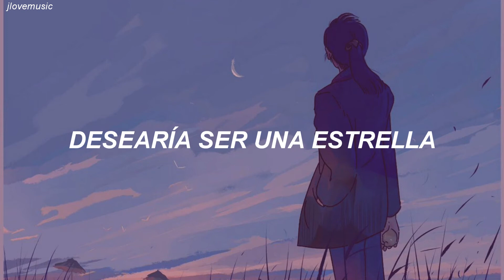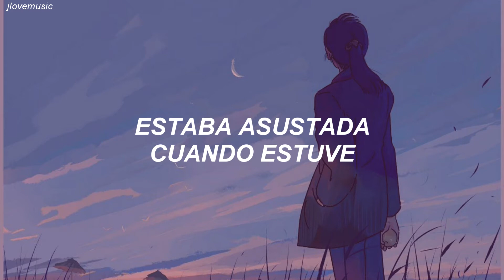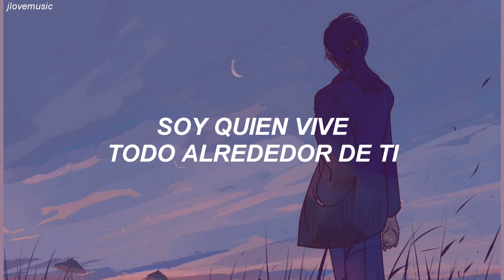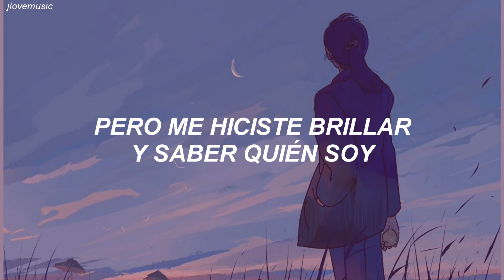You Are The Only One - Elaine (Traducida al Español)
You Are The Only One - Ji Pyeong Kwon, Elaine

Lyrics:

I wish I were a star
'Cause stars are all the same
Nobody by my side
There's no one, that I know
Who they are?
But you came to me, I can obey

I'm the one who live all surround you
I was afraid when you came
For waiting for fool like you
After been alone in the deep darkness for so long
But you made me shine and know who I am

I was afraid when I was
It was a time waiting for you.

I wish that I could fly
That I'd always be with you
Dream in a better days
'Cause you'll always be by my side
From you come to me, I can obey

• Artist: Ji Pyeong Kwon, Elaine
• Song: You Are The Only One
• Album: MY HOLO LOVE
• Released: ...